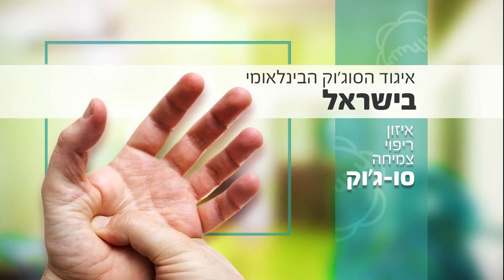איגוד הסו ג'וק הבינלאומי סניף ישראל לימודי סו ג'וק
הסו ג'וק היא שיטת ריפוי
קוראנית עוצמתית, יעילה ומהירה,
המבוססת על השתקפויות של המערכות הפיזיות (איברים ורקמות) והאנרגטיות
(מרידיאנים וצ'אקרות) בכף היד (סו) וכף הרגל (ג'וק)